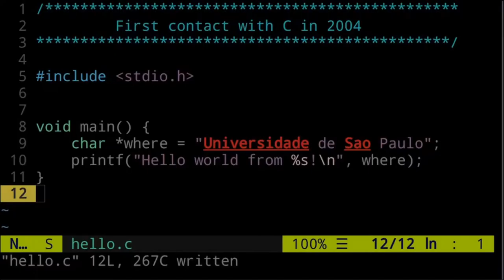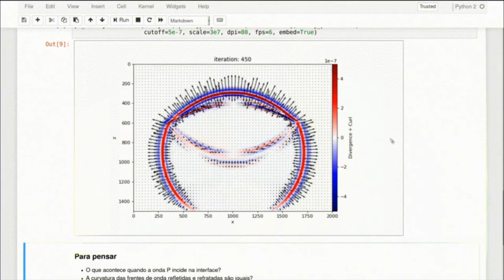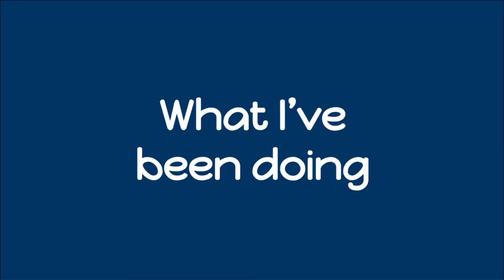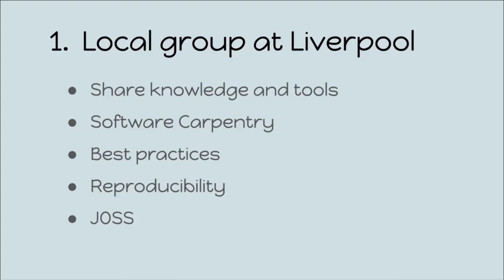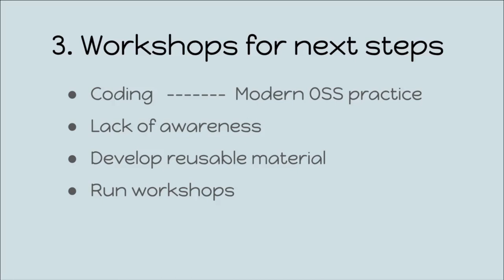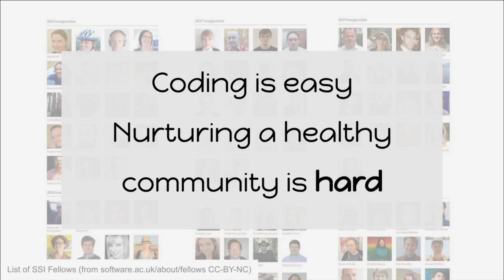Fellowship 2020 Screencast: Leonardo Uieda